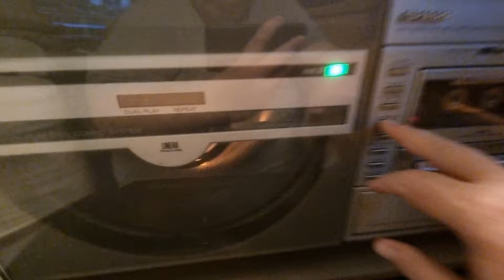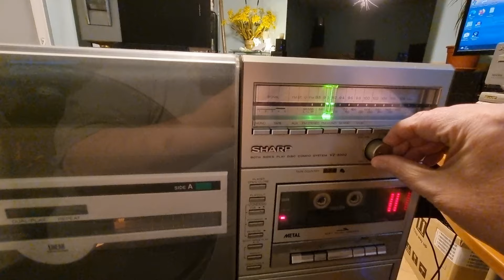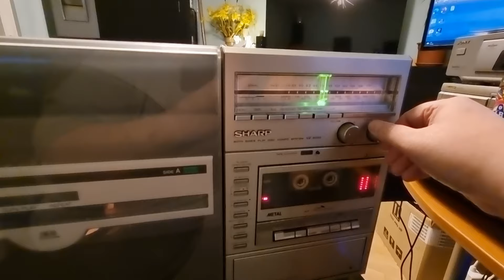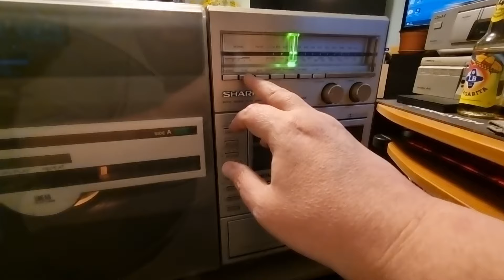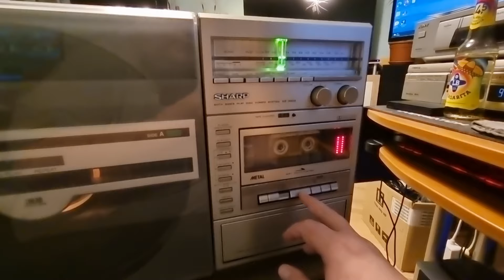Sharp VZ-3000 Review/Test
Sharp from 80`s (Test 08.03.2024) Sold!